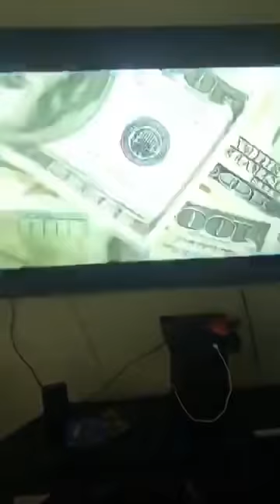INSURRECTO rompe en llanto despidiendo a EL DANY!!!